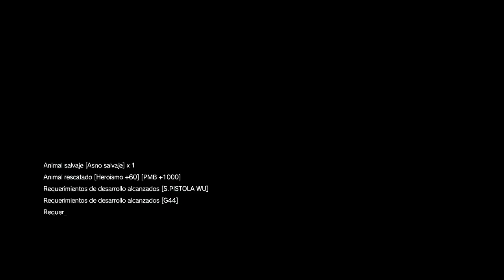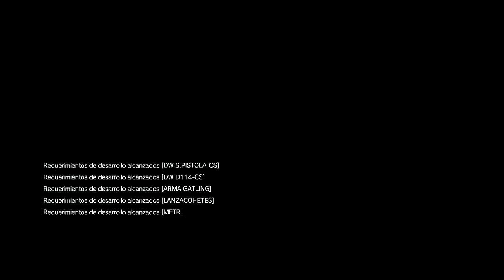Metal Gear Solid V The Phantom Pain [Capitulo 19 ] - PS4 - Nos dirigimos a África Central